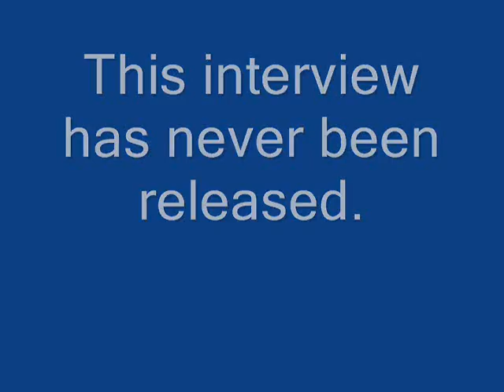Titanic survivor Mary Davis 1985.wmv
Titanic survivor Mary Davis Wilburn, Mary Davis in 1912.